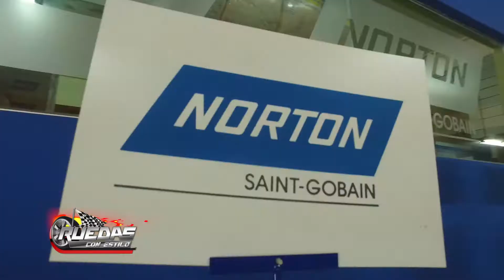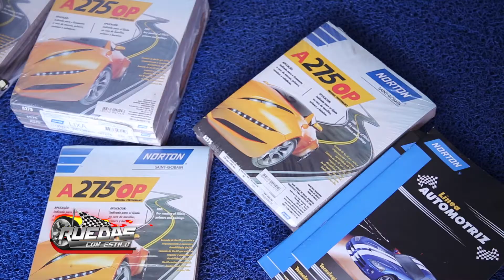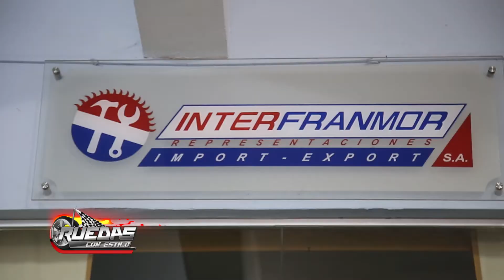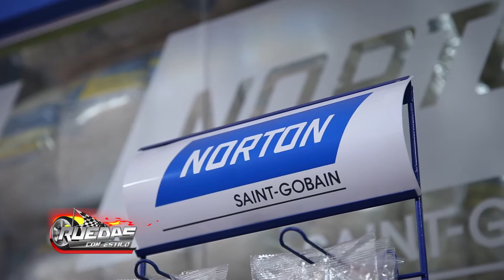INTERFRANMOR NOS MUESTRA LA LINEA AUTOMOTIVA "NORTON"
INTERFRANMOR S.A. nos habla de la prestigiosa marca NORTON, para su linea automotiva, ideal para talleres de chaperia y pintura, lavaderos, centros de servicio automotriz, así como los interesados en embellecer sus vehículos. completísima a línea y con productos muy interesantes...! RUEDAS CON ESTILO. UN PROGRAMA DIFERENTE...!!!